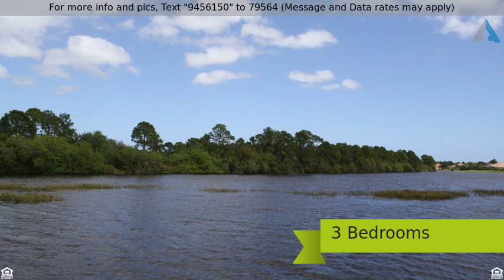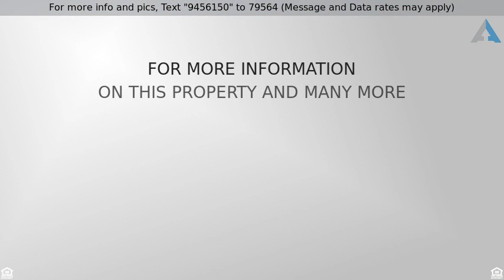Priced at $200,000 - 537 Cyrilla TRL, Port St Lucie, FL 34953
Live in paradise. Imagine waking up to the incredible view of the lake and preserve.  You'll love everything about this  3 bedroom, 2  bathroom, 2 car garage CBS home. The cul-de-sac location offers the ultimate in privacy within a gated community, and you'll feel transported to the country when you take in the rare and serene long lake view, framed by the preserve.  Inside, you'll enjoy the vaulted ceilings, open floor plan, large master with French doors, en suite  bathroom and walk in closets. The master closet features space for your hanging clothes, shelving, and even space for your shoes. The community offers a clubhouse and pool. Conveniently located near restaurants, shopping and easy highway access.